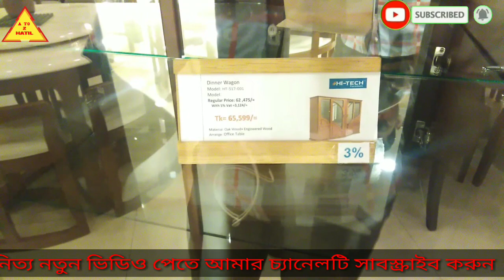modern wooden wall showcase 2020 / wooden dining cabinet & idea কাঠের ওয়াল শোকেস এর দাম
Top Wooden walls showcase  Designs At Low Cost 👌👌👌
Solid wooden walls showcase  design l lowest price in bd

Super 👌 Luxury Wooden walls showcase  Designs That  Everybody Likes 👌👌👌

The main purpose of this video is to help people to make a fantastic wooden bed for the living room. If anybody wants to get some new ideas about the exclusive wooden bed designs this video will help them. Here you can find top designs of top Luxury Wooden bed designs for your family or yourself.